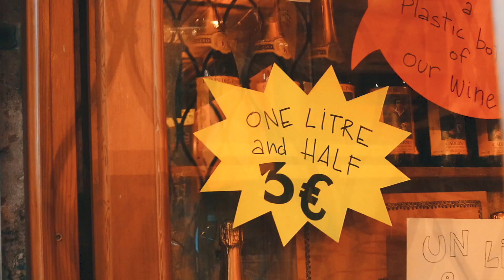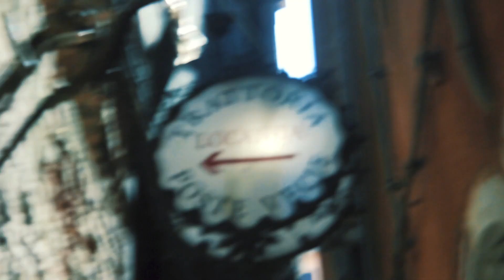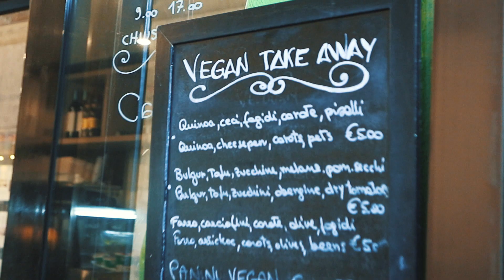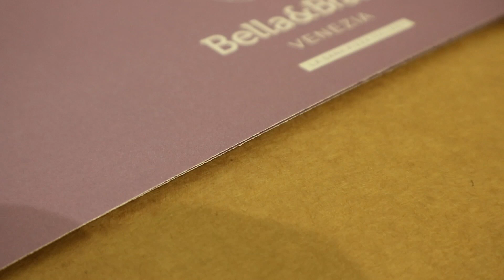Dancing in the Teatro La Fenice | Honeymoon in VENICE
We spent some time in Venice during our honeymoon, and here is some of the footage that we got whilst we were there!